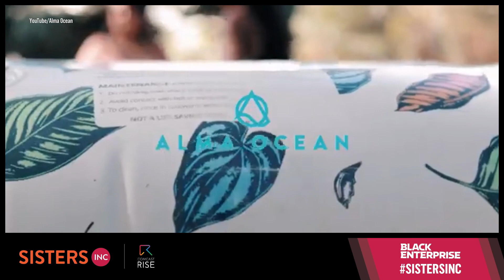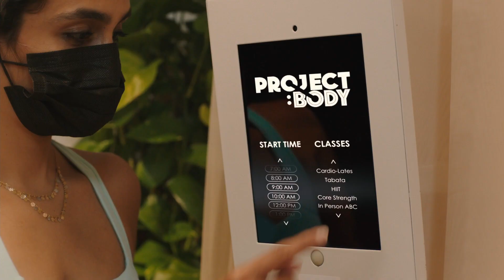Finding Success Selling Seasonal Products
Alma Ocean is the first Black-owned, female led startup designing patent-pending, culturally inspired pool floats and water accessories